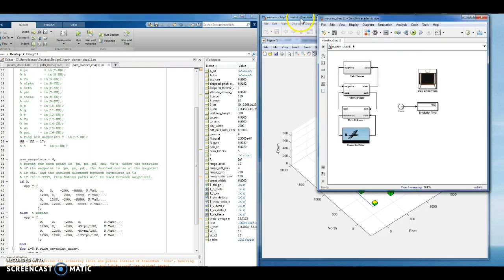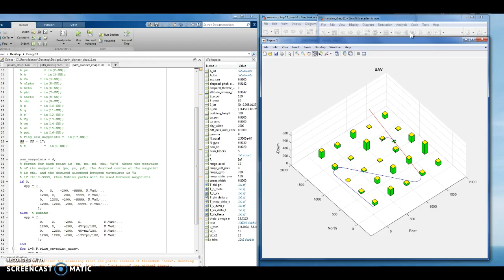Design 11.2 - ECE 5930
This is the full video showing both the guidance model and the mavsim model simulation for Ch 11. Parwinder should take a look at this because he asked me to make this